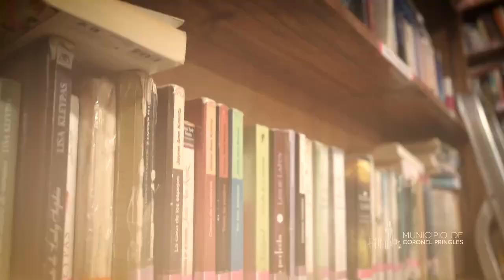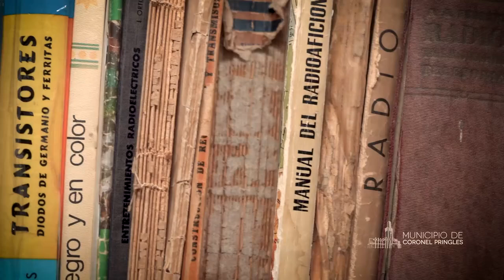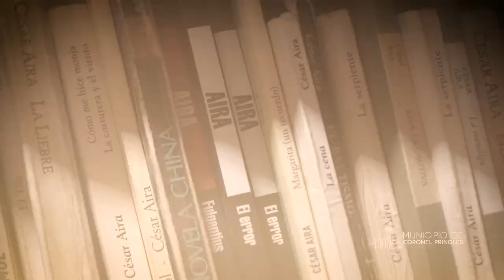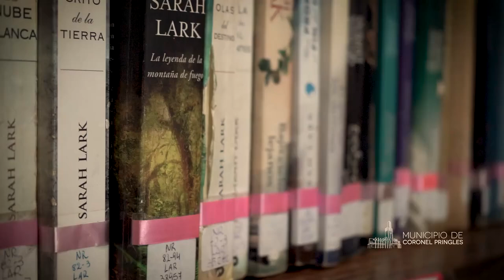📖𝟵 𝗱𝗲 𝗔𝗴𝗼𝘀𝘁𝗼: 𝗗𝗶́𝗮 𝗠𝘂𝗻𝗱𝗶𝗮𝗹 𝗱𝗲 𝗹𝗼𝘀 𝗔𝗺𝗮𝗻𝘁𝗲𝘀 𝗱𝗲 𝗹𝗼𝘀 𝗟𝗶𝗯𝗿𝗼𝘀.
▶️𝗛𝗼𝘆 𝗬𝗲𝘀𝗶𝗰𝗮 𝗦𝗮𝗹𝗱𝗶́𝗮𝘀 (𝗕𝗶𝗯𝗹𝗶𝗼𝘁𝗲𝗰𝗮𝗿𝗶𝗮) 𝗻𝗼𝘀 𝗰𝘂𝗲𝗻𝘁𝗮 𝗰𝗼́𝗺𝗼 𝗲𝘀 𝗲𝗹 𝗱𝗶́𝗮 𝗮 𝗱𝗶́𝗮 𝗱𝗲 𝗹𝗮 𝗕𝗶𝗯𝗹𝗶𝗼𝘁𝗲𝗰𝗮 𝗣𝗼𝗽𝘂𝗹𝗮𝗿 𝗣𝗿𝗶𝗻𝗴𝗹𝗲𝘀.
💯Yesica trabaja desde hace 18 años en el Biblioteca y nos comparte por un momento su pasión por la lectura, donde cada página es una nueva aventura; pasión que ella, junto a Patricia, buscan transmitir a cada lector (o nuevo lector) que se acerca a este importante espacio de nuestra ciudad.
𝗤𝘂𝗲𝗿𝗲́𝘀 𝘀𝗲𝗿 𝘀𝗼𝗰𝗶𝗼 𝗱𝗲 𝗹𝗮 𝗕𝗶𝗯𝗹𝗶𝗼𝘁𝗲𝗰𝗮❓
Visitá su página de 𝗜𝗻𝘀𝘁𝗮𝗴𝗿𝗮𝗺 @bibliotecapringles y enterate cómo tenés que hacer para disfrutar de su gran colección de libros de todas las épocas y estilos.